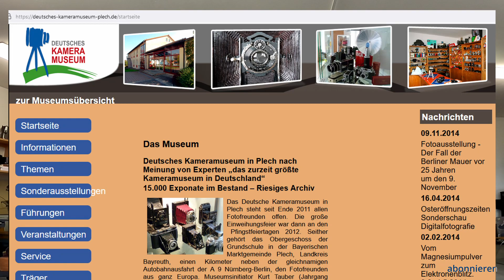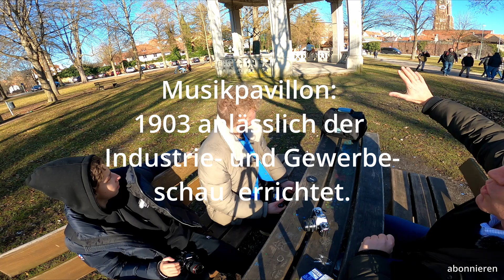First time Analog - erste Erfahrungen mit der analogen Fotografie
Wie werden die Ergebnisse sein. Macht der "Profi" das besser?. Das dürft Ihr selbst entscheiden. Denn für uns war es wichtig an diesem Tag viel Spass zu haben und etwas zu erleben.
Wir fotografieren mit einer Minolta X700 (bis zu deren Tod), einer Nikon F301 und einer Pentax ME.
Mein besonderer Dank geht an die beiden jungen Männer.